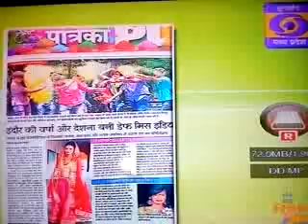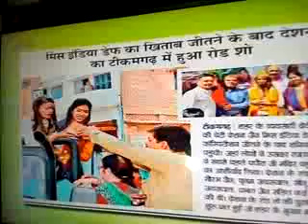Miss India Deaf 2018 Interview Pt1: Miss. Deshana Jain from Tikamgarh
Inerview On DD MP